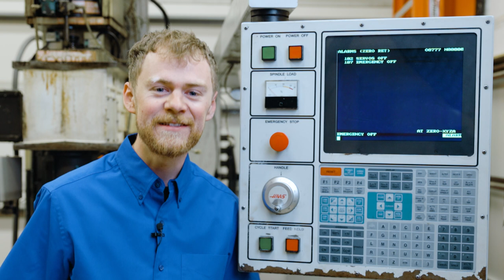Alarm 102 Servos Off —Straight To The Point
In this video the CNC Repairman goes through how to trouble shoot alarm 102
Part links: